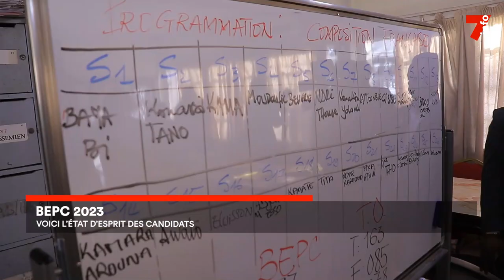BEPC 2023 : les candidats partagent leurs impressions de la première journée d'épreuves